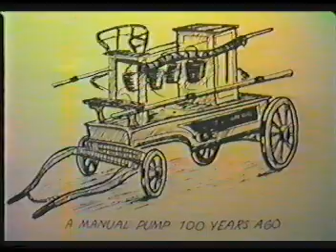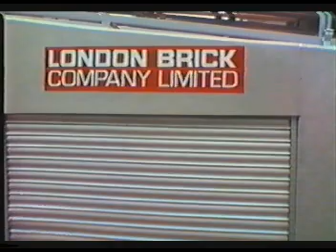Great Fire of Biggleswade 200th anniv event 16th June 1985 Part 2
Sunday June 16th 1985, the 200th Anniversary of the Great Fire Of Biggleswade, organised by the Biggleswade History Society with the special help of Neil Alston and the Firer Service Preservation Group. A parade of modern and historic fire appliances around the streets of Biggleswade, followed by a service and events in the Market Square.
Video by taken and produced by Mike Fowler.